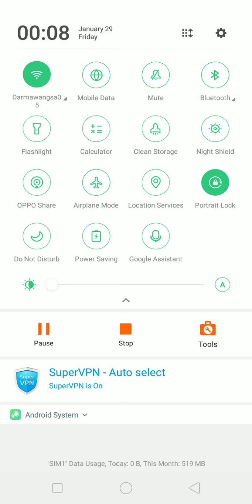Belajar nyusun puzzle biar pinter cuy - (Water Connect Puzzle)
Hujan2 gini enakan ngasah otak, ye gak ??
DESKRIPSHI
By changing direction of the pipes on the ground, you connect the pipes and create a way for water to flow. You complete the game when all the trees are watered. Pay attention to color of the trees and color of water.
★ HOW TO PLAY:
• Tap to rotate the ground.
• Find a way to connect the colored water sources to the suitable trees.
• Provide all the tree with their colored water to save them.

★ FEATURES:
• Multiple unique level
• NO penalties & time limits; you can enjoy this game at your own pace!